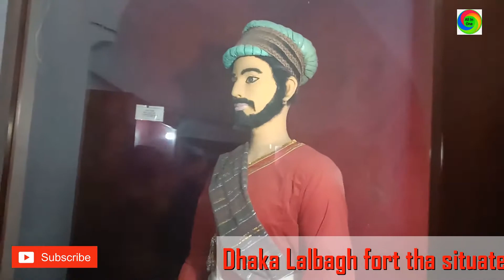Top ten Tourist Place in Bangladesh. Popular Tourist spot in Dhaka. Travel vlog24